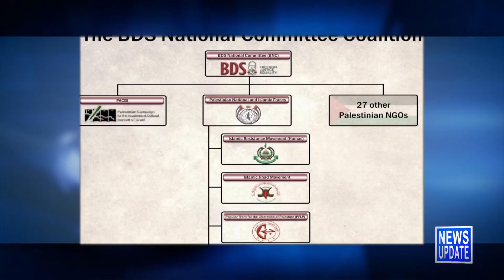JBS News Update - 2/4/19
JBS News Update with Teisha Bader from February 4th, 2019